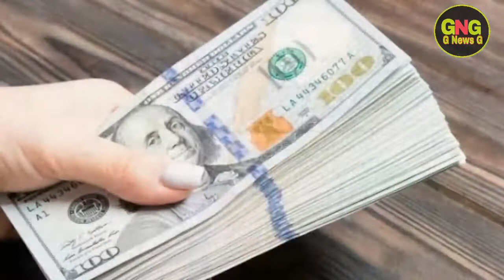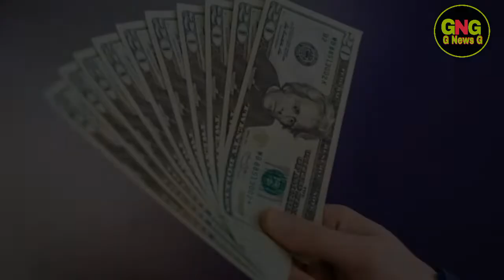Dollar Rate In Pakistan Today | Today Carency Rate In Pakistan | Dollar To PKR | 13 April | G News G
Dollar Rate In Pakistan Today | Today Carency Rate In Pakistan | Dollar To PKR | 13 April 2020 | G News G Dollar Rate Today In Pakistan And Gold Latest News | Gulfam Ali | Dollar Rate Today In Pakistan G News G

My Wabsite G News G

                               ( NOTE )

                           ( ISCLAIMER )